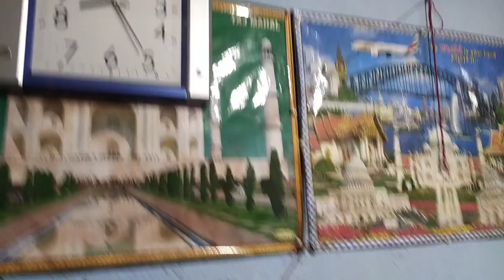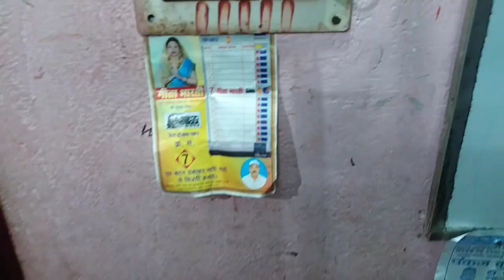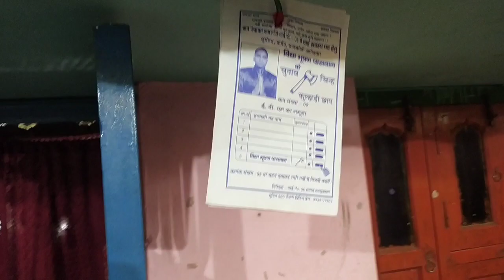मम्मी के लिए एक नया मोबाइल फोन मम्मी बहुत खुश हुई 👉👉😄😄😄